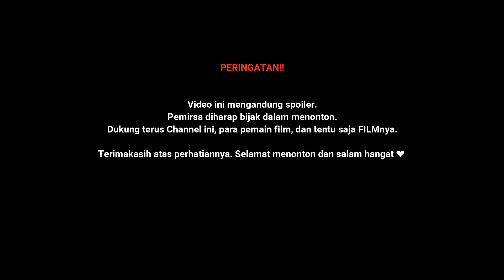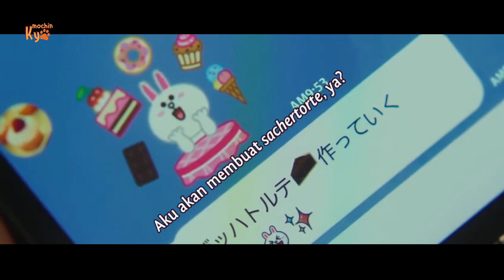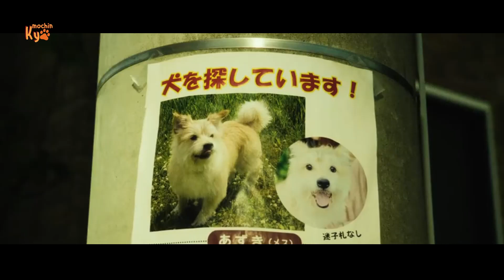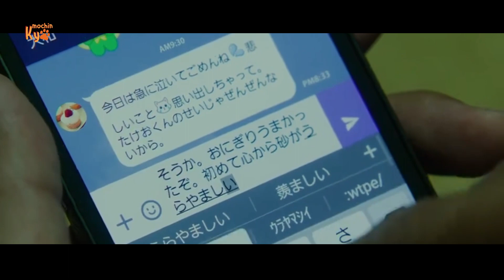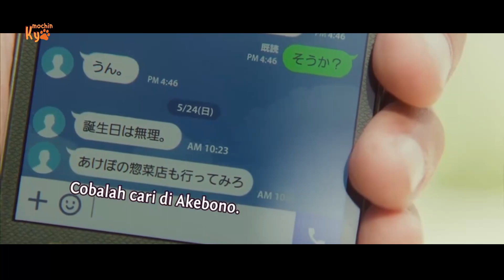Cuman Gadis Cantik ini yg Suka sama Cowok Gorila - Alur Cerita My Love Story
Movie: My Love Story!!
Romaji: Ore Monogatari!!
Japanese: 俺物語!!
Release Date: October 31, 2015
Country: Japan

Takeo Goda (Ryohei Suzuki) adalah seorang siswa SMA dengan tinggi 2 m dan berat lebih dari 100 kg. Dia memiliki karakter yang benar. Siswa laki-laki memujanya, tetapi siswa perempuan tidak menyukainya. Semua gadis yang disukai Takeo lebih memilih temannya yang tampan, Makoto Sunakawa (Kentaro Sakaguchi).

Suatu hari, Takeo menyelamatkan siswi SMA Rinko Yamato (Mei Nagano) dari seorang cabul di kereta. Takeo jatuh cinta padanya pada pandangan pertama. Dia merasa Rinko menyukai Makoto, tapi bukan Makoto yang dia suka. Takeo berjuang untuk menjadi penghubung antara Rinko dan Makoto.